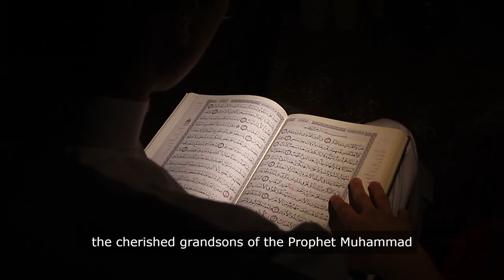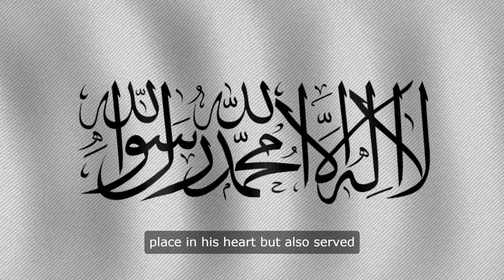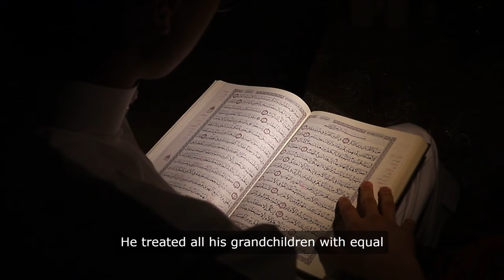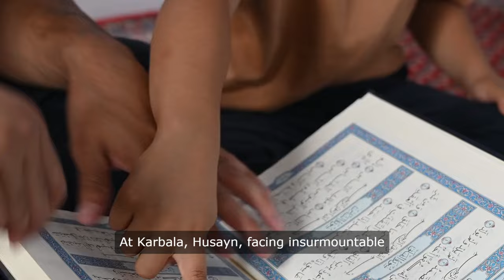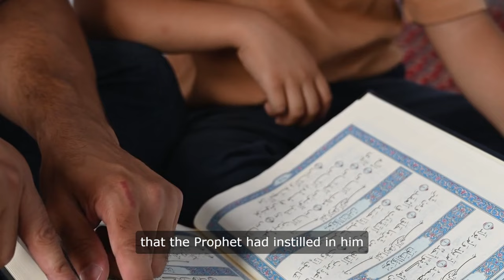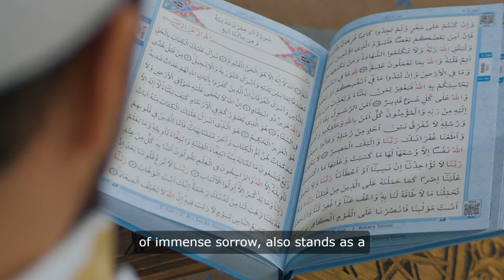From Medina to Karbala: The Eternal Bond of Love and Sacrifice islam karbala Ahl Bayat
: Explore the profound and tender relationship between Prophet Muhammad (peace be upon him) and his grandsons, Hasan and Husayn. This heartfelt essay delves into the Prophet’s nurturing love, wisdom, and the indelible lessons he imparted to them. Witness how these teachings culminated in Husayn's heroic stand at the Battle of Karbala, embodying the eternal principles of faith, justice, and sacrifice. A moving tribute to the enduring legacy of love that transcends time and trials.